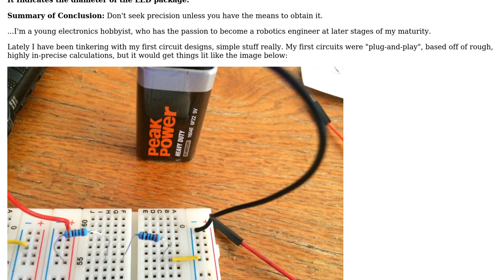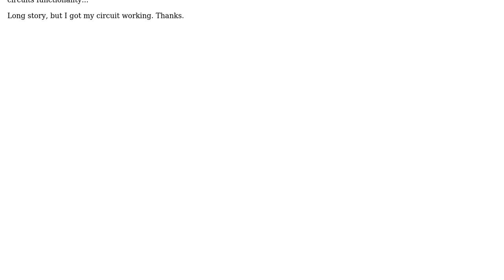Engineering: Confusing symbol in led labeling: How to Obtaining precision with hobby electronics?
With thanks & praise to God, and with thanks to the many people who have made this project possible! | Content (except music & images) licensed under CC BY-SA | Music | Images & others | With thanks to user Olin Lathrop user Iam Pyre and the Stack Exchange Network Trademarks are property of their respective owners. You are responsible for your own actions.